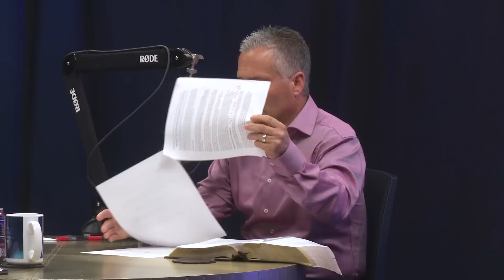The Damage of Date Setting | Andy Woods